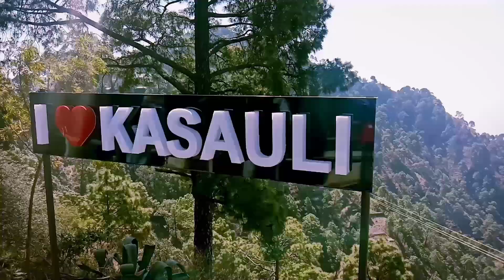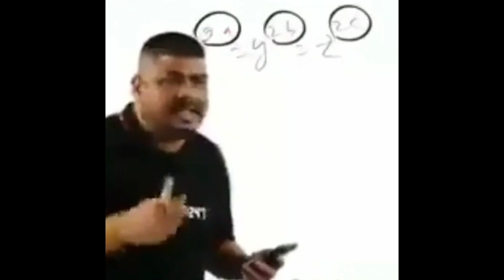Dusri School Trip | Ft. H U K A M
I m very happy caz meri 2-2 school trip lgg gyii...😍😝
Itna khush hu jese 2 bndiya bnn gyii ho...😛

Editor - Vivan